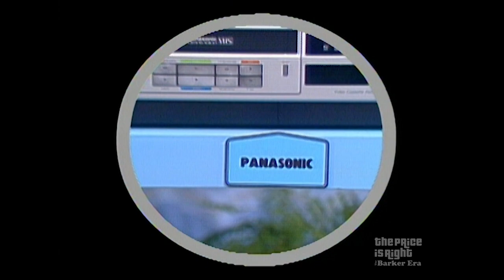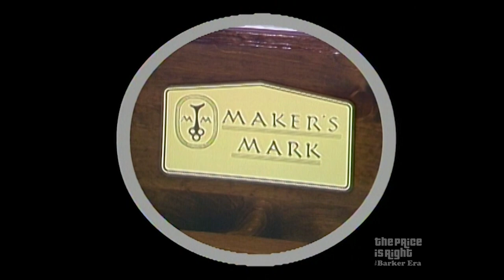Johnny Olson and The Models Wear Crazy Costumes for a Silly Showcase Skit - The Price Is Right 1983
If you wanted to review The Price Is Right's 3rd Annual Costume Party Contest WINNERS, now is your chance. Enjoy! Johnny Olson in his 1st place look!